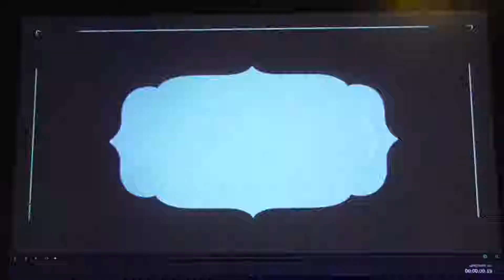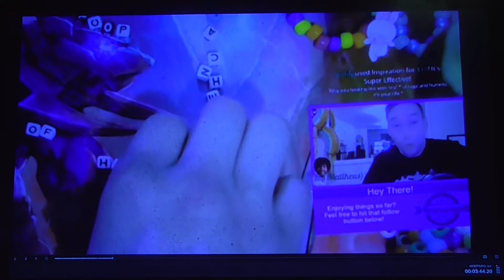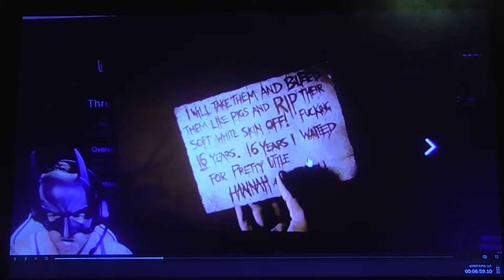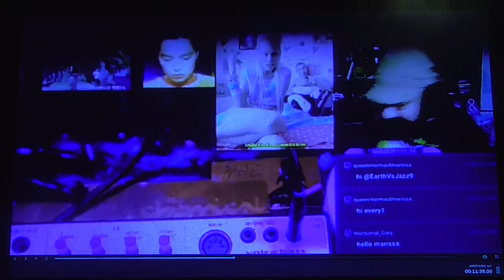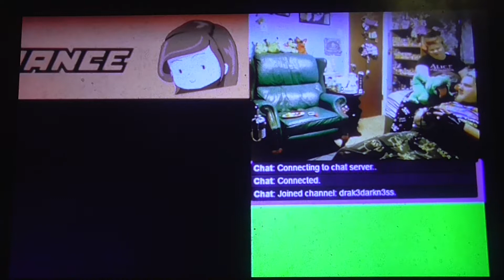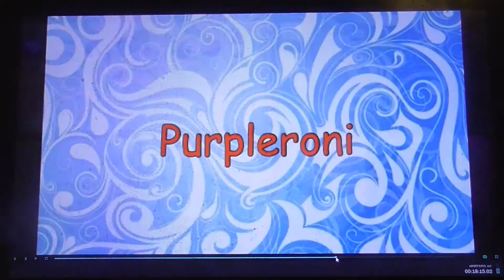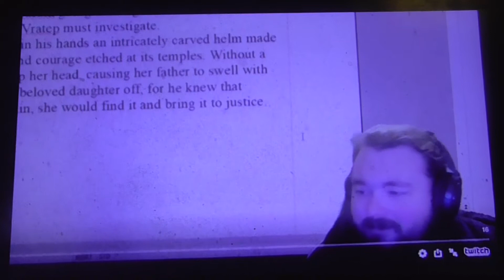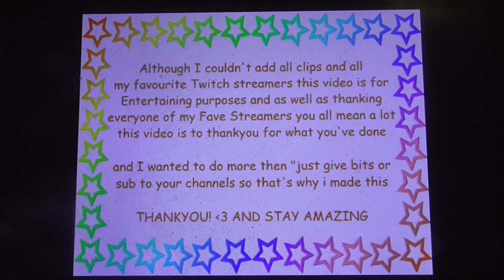Funny Moments From Twitch Streamers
it's a loving video about my twitch friends  to say thank you